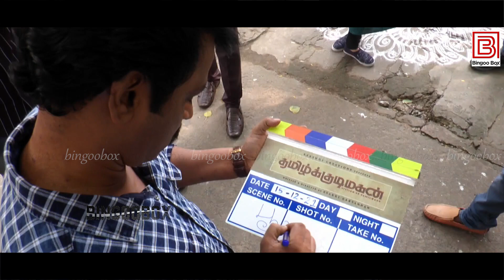Vetrimaran Ameer at Cheran 's Tamilkudimagan Movie Poojai | Priyanka | Mari Selvaraj